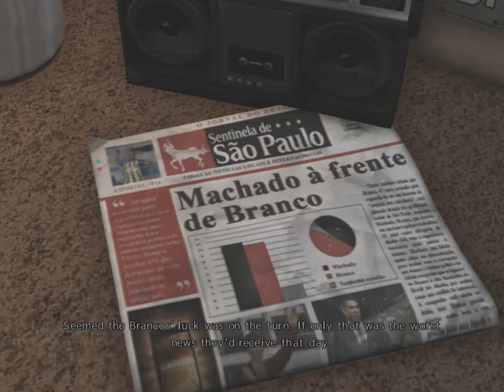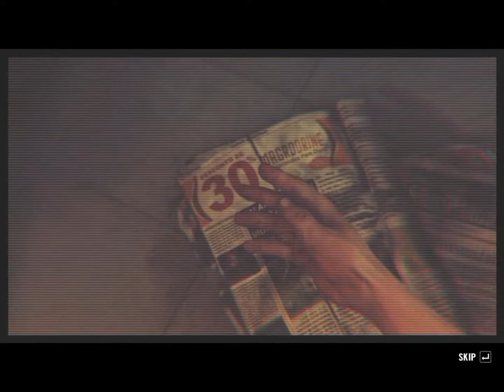Max Payne 3 - Part 2 - ทะลุกระจกกันเลยทีเดียว